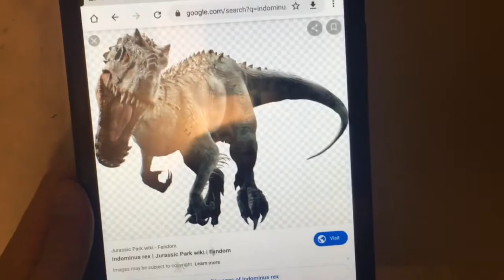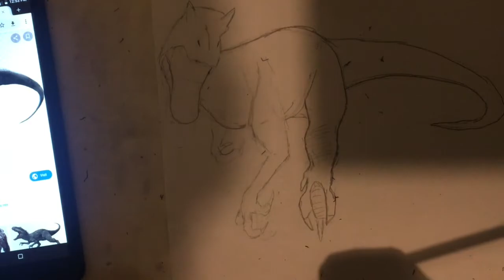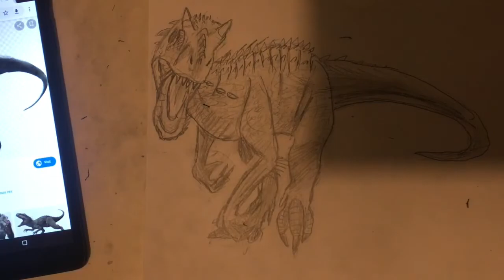DRAWING THE INDOMINUS REX FROM JURASSIC WORLD!!!!